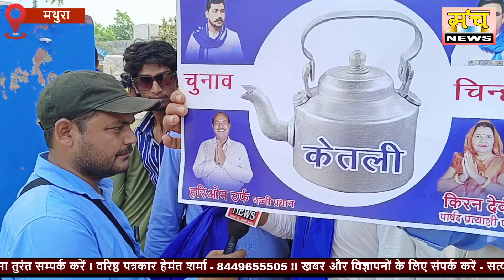वार्ड न. 01 विर्जापुर - नरहोली से भज्जी प्रधान को मिल रहा है जनता का भारी समर्थन !!